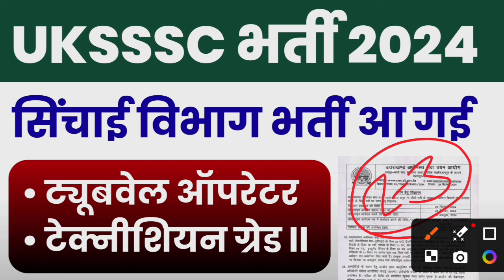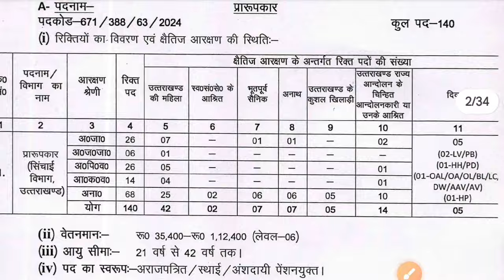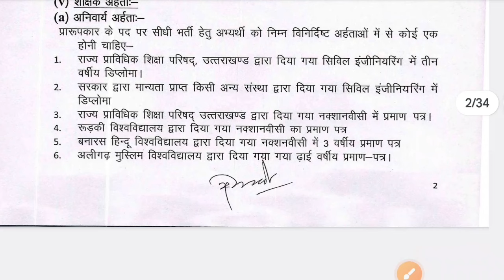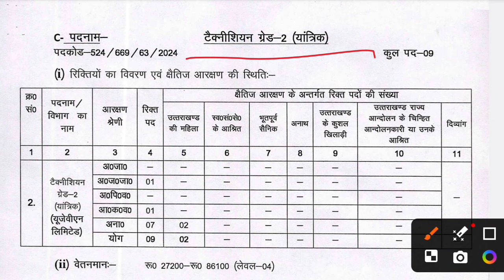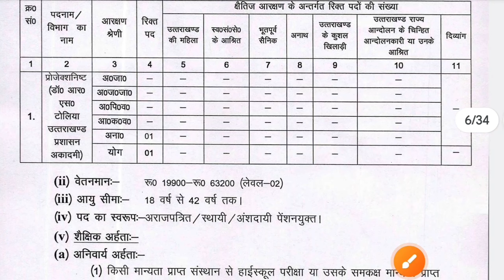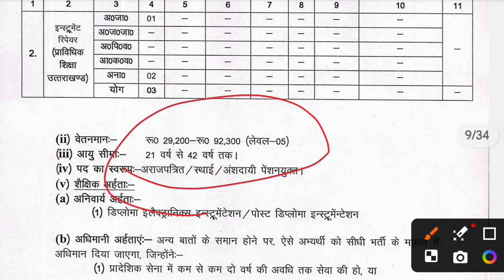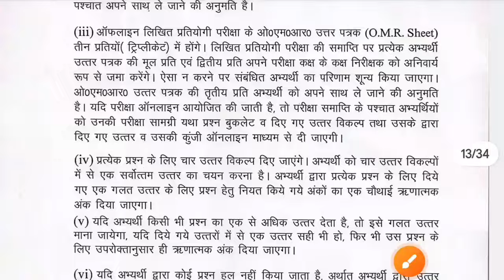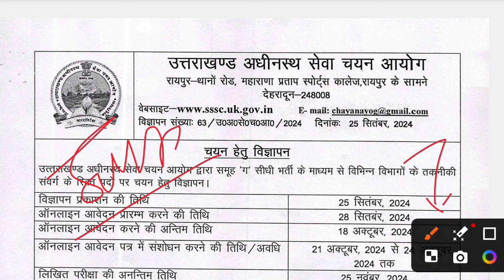सिंचाई विभाग सरकारी नौकरी आ गई नई भर्ती 2024 | ITI Government vacancy | ITI govt job vacancy